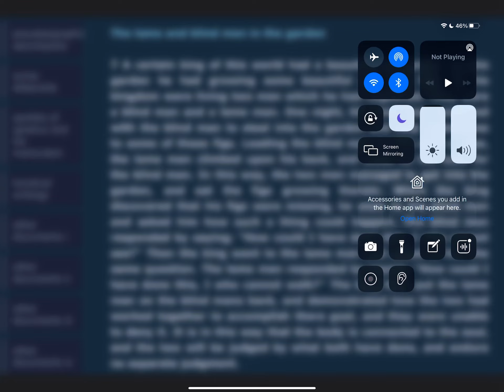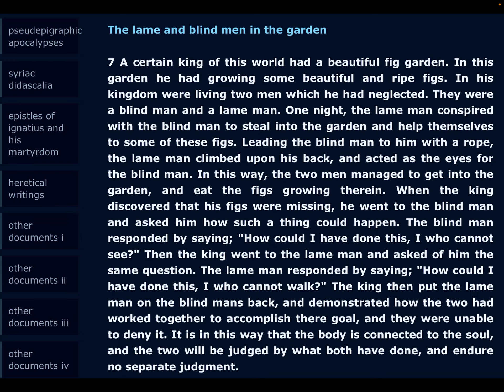The Lame and Blind Men In The Garden